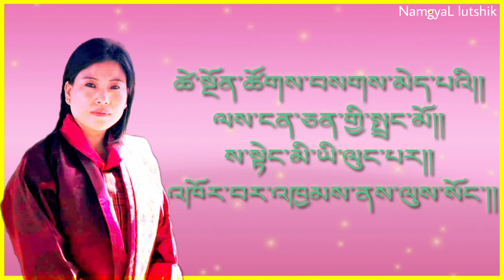Tshering changmai tsela _ ཚེ་རིང་ལྕང་མའི་རྩེ་ལ།། (lyrics) video boedra. Pema Lhamo Bhutanese song